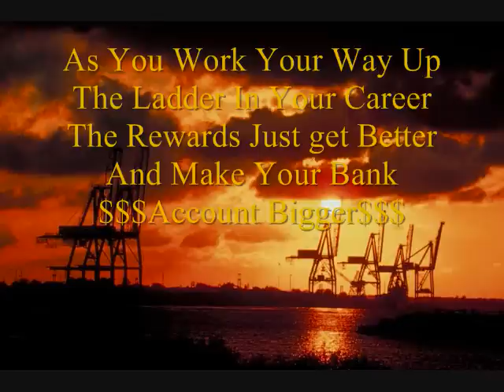Off Shore Oil Rig Jobs Big Bucks $$$100,000$$$ Find Yours Today!.wmv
Off shore drilling rig jobs pay big bucks$ Start a new career in off shore drilling. Tired of the same old dead end job, stop thinking about changing careers and do it !